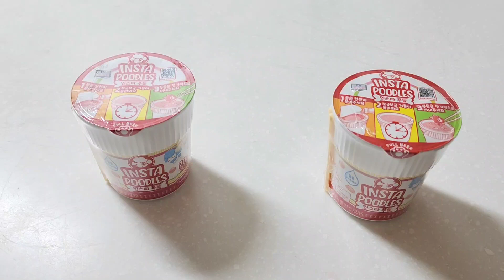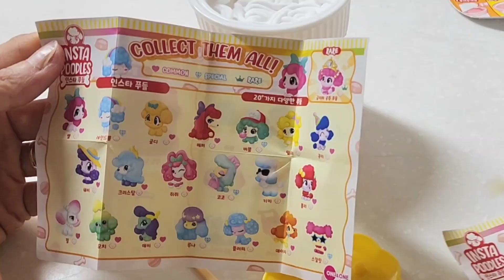컵라면 안에 물을 부었더니.... 푸들이??? / 인스타푸들